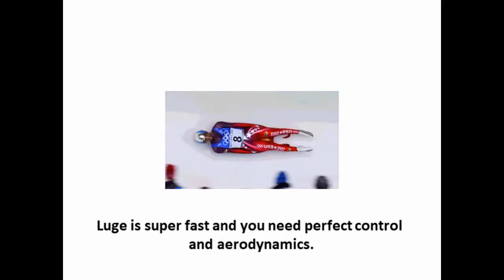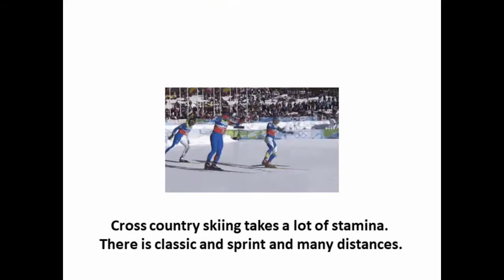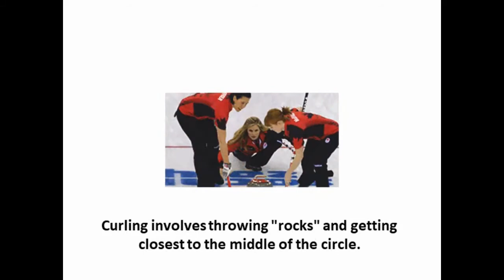Winter Olympic Sports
All the sports at the Winter Olympic games.  Do you know all these sporting events that happen in winter? Level 6 reader.